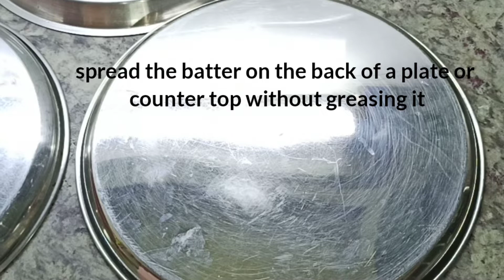Stuffed Paneer Khandvi || पनीर खांडवी | How To Make Khandvi at Home | Besan Khandvi Recipe